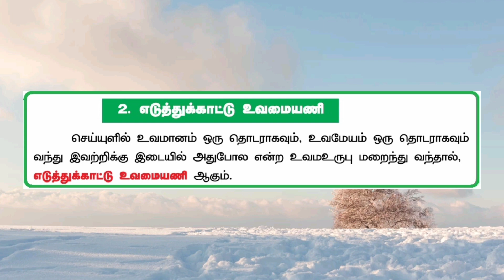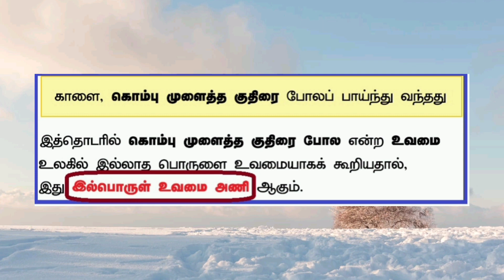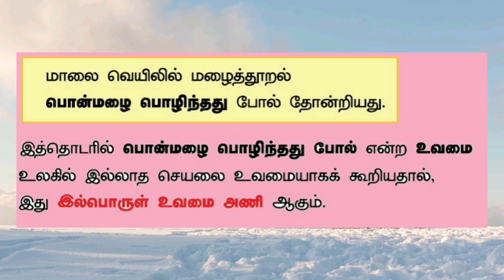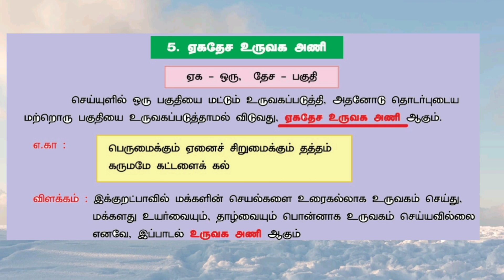6வகுப்பு தமிழ்- அணிகள்